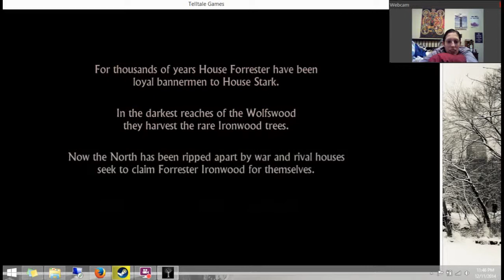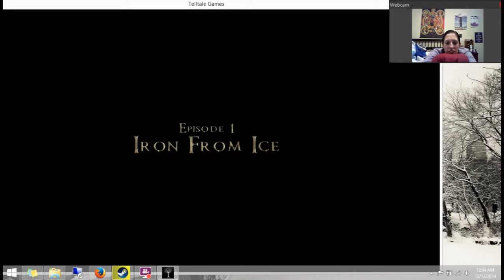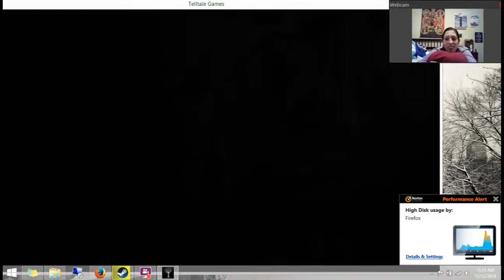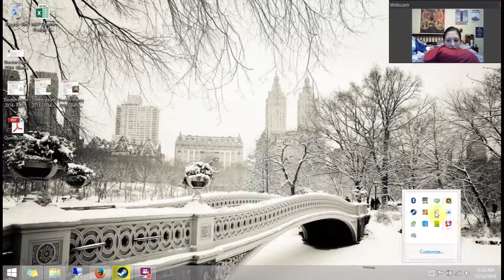Taylor Plays Game of Thrones: Ep 1.1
In which we enter Westeros, the land where everyone sounds like Stephen Hawking and skips every other word, AT THE WORST POSSIBLE TIME.